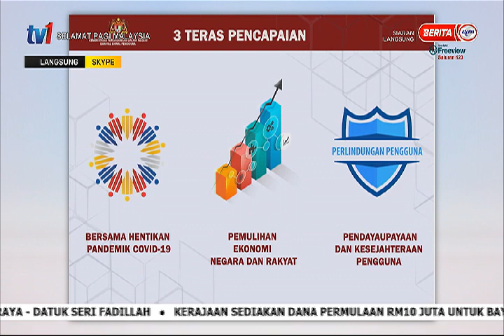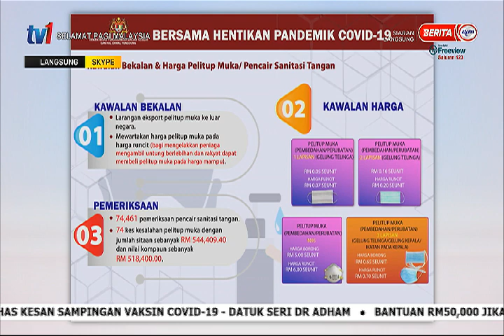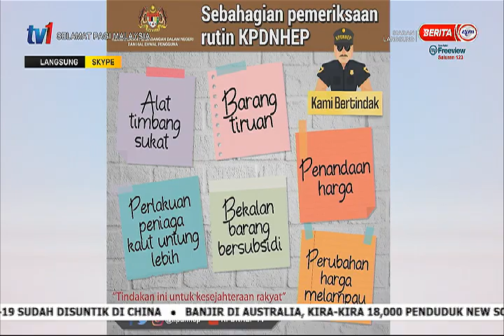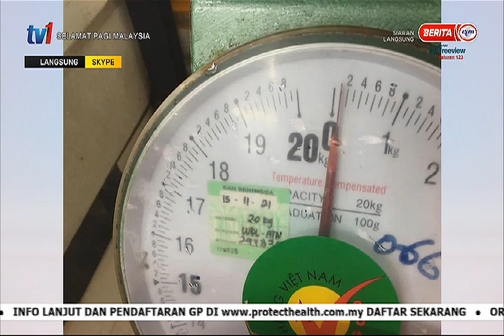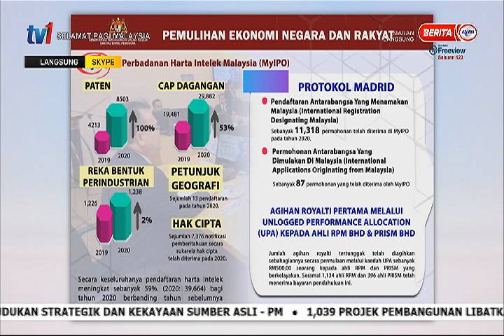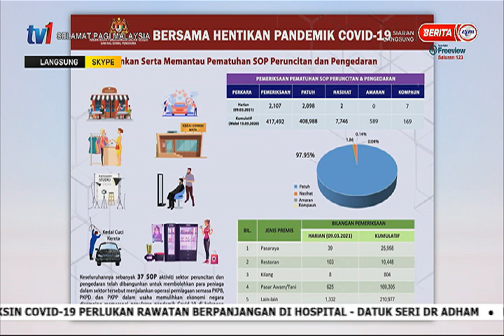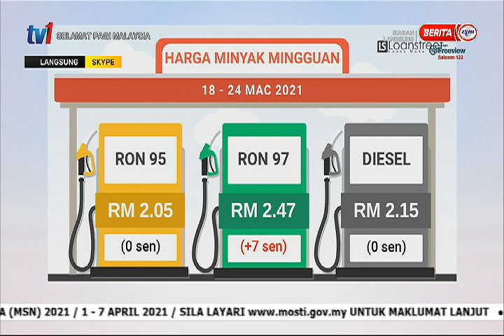23 MAC 2021 – SPM – KPDNHEP – SETAHUN PENCAPAIAN HALA TUJU MASA DEPAN